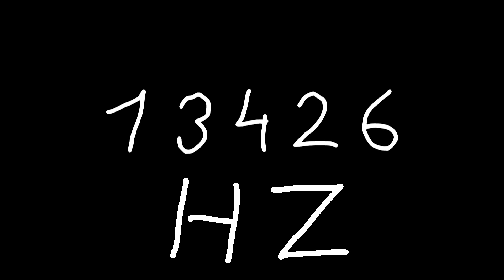13426 hz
Just sound.

chords
sounds
noise
tone
noises
tones
audio
wave
waves
sin
sine
sinus
sinoid
heart
heartbeat
resonancy